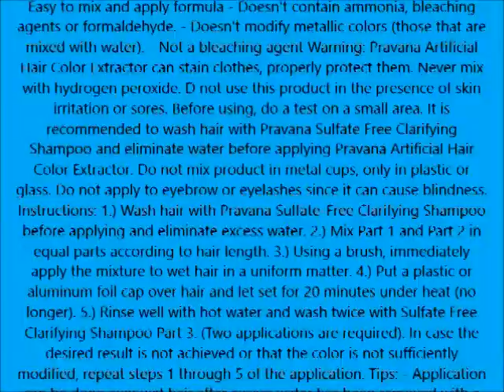Pravana Part 2 Artificial Hair Color Extractor 10 1 oz